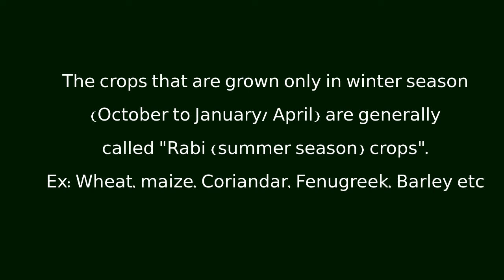soil preparation EM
soil preparation
prabhakar reddy science network